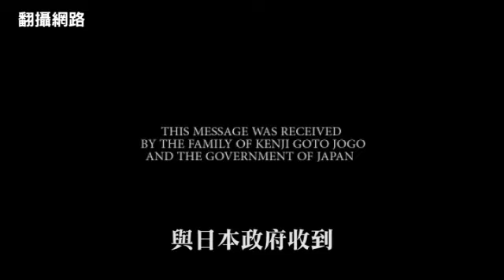日本1人質 疑遭IS斬首--蘋果日報 20150125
【國際中心╱綜合外電報導】激進組織「伊斯蘭國」（Islamic State，IS）威脅殺害日本人質湯川遙菜和後藤健二的期限前天下午到期，經過一天半音訊全無後，昨深夜網路上出現後藤拿著疑似湯川被斬首後的畫面，IS還要求用後藤換取約旦釋放一名女炸彈客。